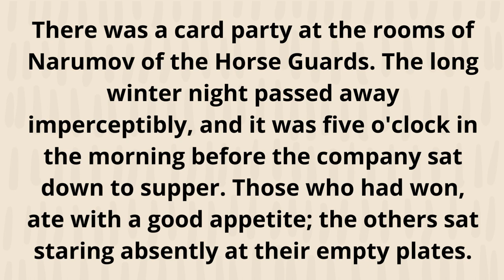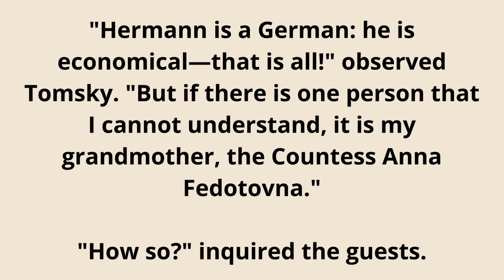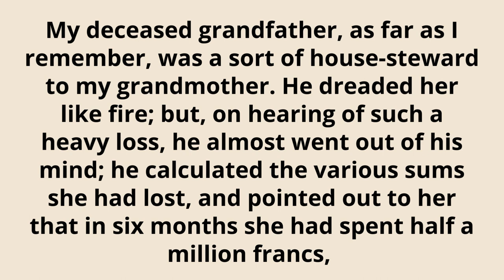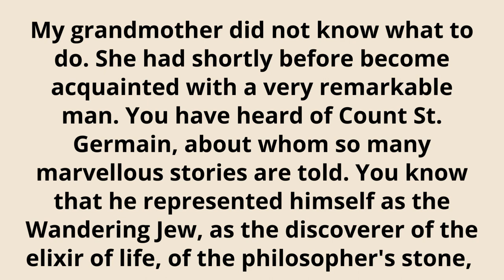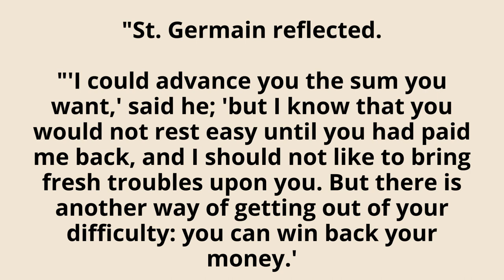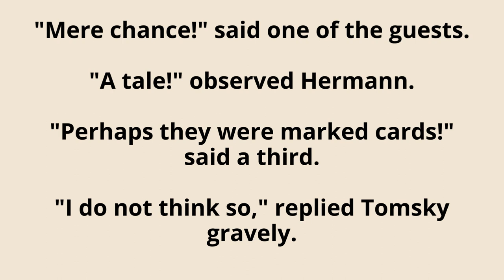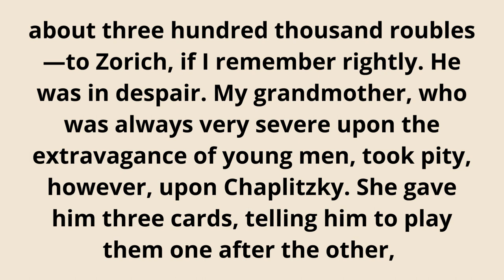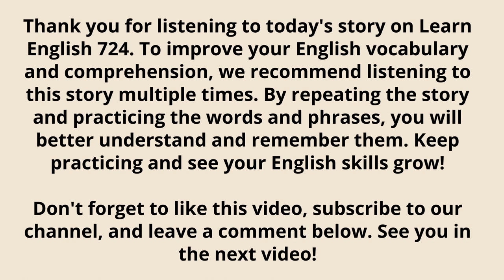Improve Your English Listening: Learn English Through Story!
Discover The Queen of Spades, one of the most famous short stories by Alexander Pushkin, in this engaging audiobook. This classic Russian tale, now available in English, is perfect for learners who want to improve their English listening skills through literature. Whether you are a fan of Russian classics or just looking for an interesting story to practice English, this video is perfect for you. Enjoy this timeless story and enhance your vocabulary and listening comprehension."

Learn English Through Audiobook, Simple English Stories for Beginners, English Story for Intermediate Learners, English Listening Stories for Daily Practice, Interactive English Stories for Listening Practice, English Story with Subtitles, Short English Stories for Quick Learning, Graded Reader English Audiobook, Improve English Vocabulary Through Stories, English Stories with Moral Lessons,
### Don't Forget to:

- **Share** this video with your friends who are also learning English.

Let's improve our English together with these fascinating stories. Enjoy Chapter III of "The Queen of Spades!"